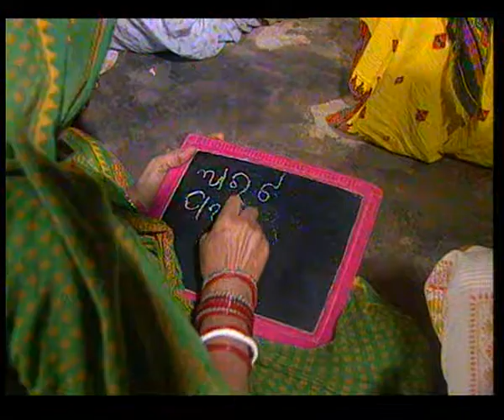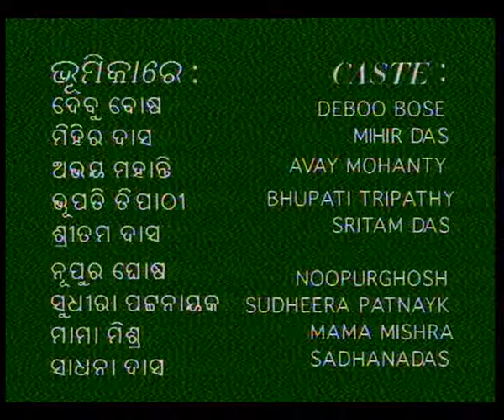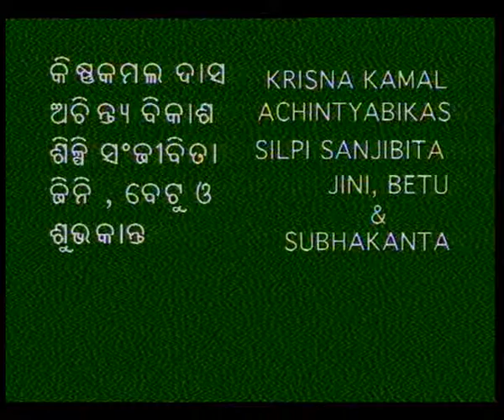DUTTA PATRA EP 9